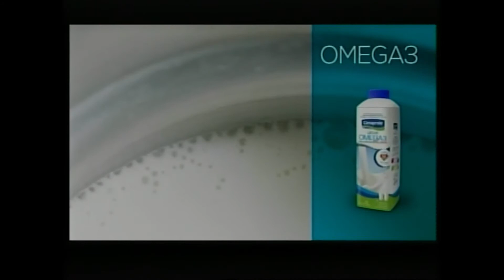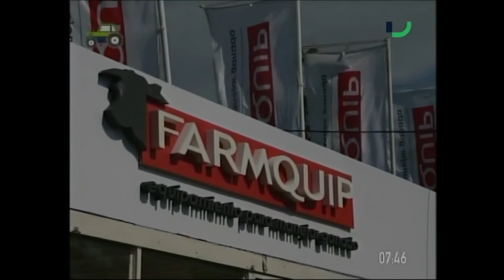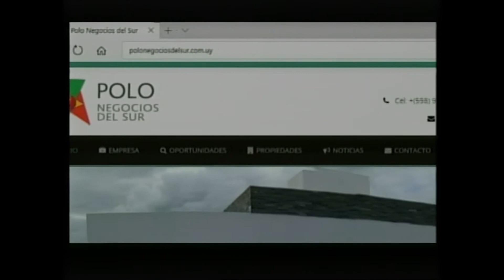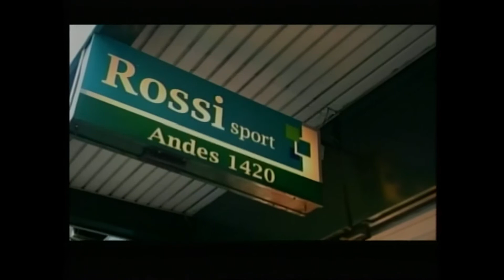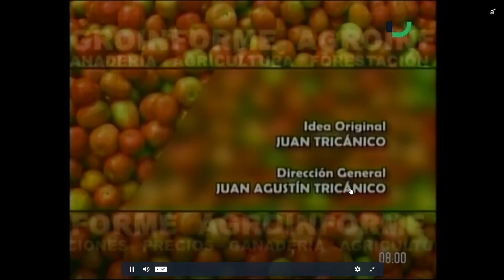Agro Informe - 13 de abril de 2018